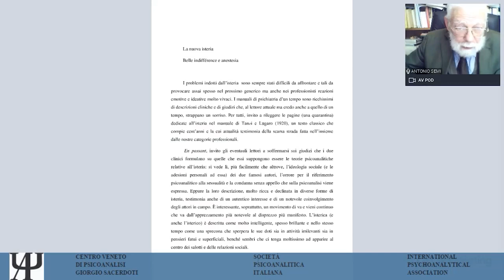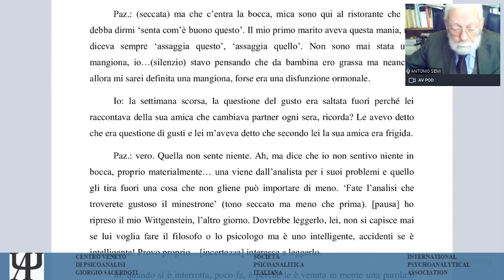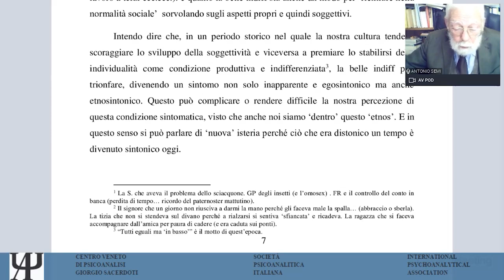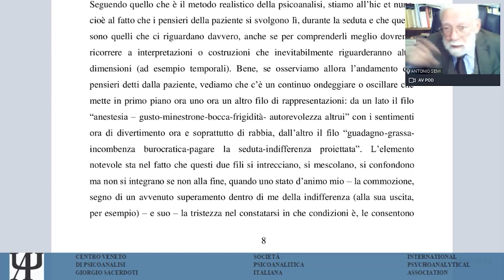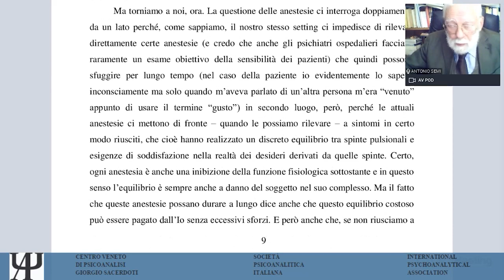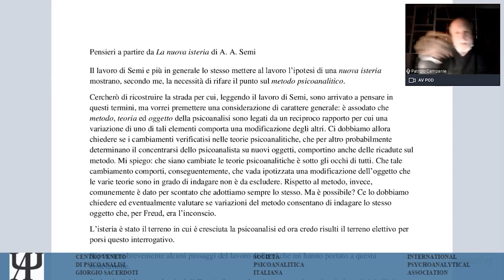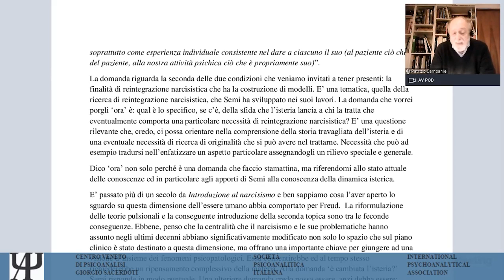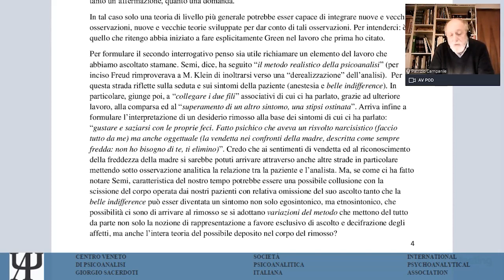La "nuova" isteria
Centro Veneto di Psicoanalisi
3 Ottobre 2020

RELATORI:
Patrizio Campanile, SPI-CVP, Venezia
Antonio Alberto Semi, SPI-CVP, Venezia

CHAIR:
Presidente CVP: Patrizia Paiola
Segretario Scientifico CVP: Cosima De Giorgi

Nella letteratura psichiatrica e psicoanalitica a proposito dell’isteria si ripetono due fenomeni, spesso non osservati, spiegati e teorizzati: la mutabilità della isteria e la variabilità del suo apprezzamento, a volte confinante con il disprezzo altre volte con  l’esasperazione. Ne risentono la spiegazione psicopatologica e la comprensione clinica.
Ma e soprattutto ne risentono le persone affette da isteria, talora confinate in aree psicopatologiche improprie. E’ accaduto con Charcot, che aveva materialmente confinato isterici ed epilettici nello stesso spazio fisico alla Salpetrière ma accade anche oggi, ad un altro livello, quando l’isteria viene confinata nell’area delle sindromi di confine, borderline, o quando, come accade tipicamente nel DSM-5, le si nega uno spazio proprio. Possiamo permetterci allora di ripensare la situazione isterica per come si svela nella situazione clinica? E’ questo il tentativo che la psicoanalisi fa di quando in quando e che anche questa volta si cercherà di fare. La “nuova” isteria non può essere allora anche conseguente alla possibilità di viverla e conviverla – anche transferalmente e controtrasferalmente – riconoscendone la specificità?

COMITATO SCIENTIFICO: Andrea Braun, Chiara Cattelan, Cosima De Giorgi, Silvia Mondini, Patrizia Paiola, Caterina Olivotto, Carla Rigoni